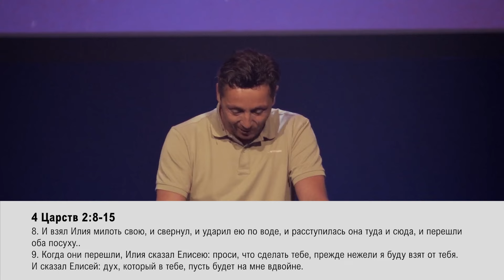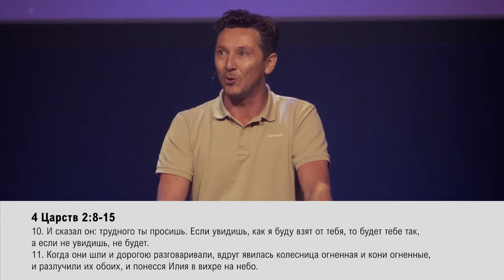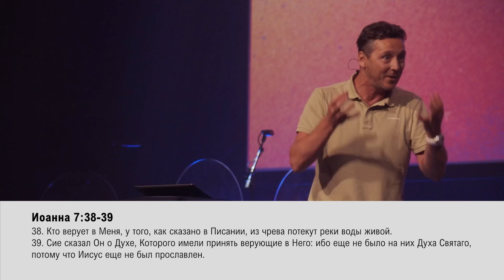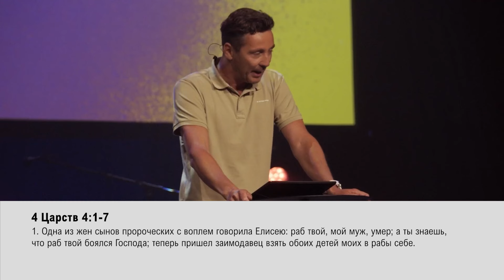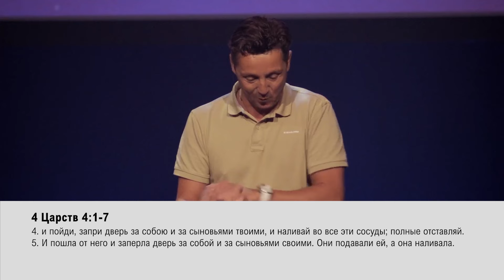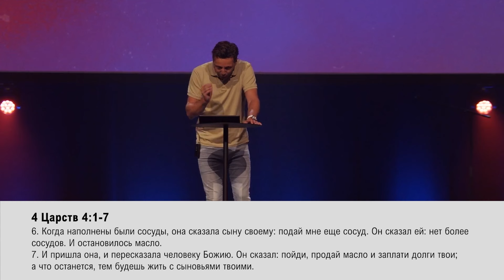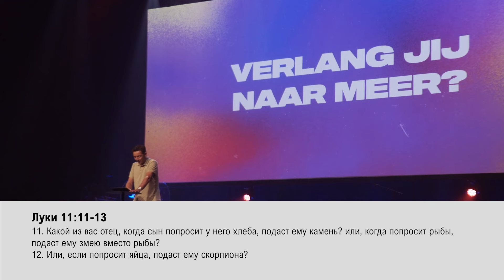ХОТИТЕ ЛИ ВЫ БОЛЬШЕГО? «Обнови свою жизнь!» (133)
Хотите ли вы большего от Бога и от людей вокруг вас? Мир вокруг нас устроен так, чтобы стимулировать наше стремление к большему. Мы хотим больше и больше. Хотите ли вы большего от Бога в вашей жизни? И от людей вокруг вас?
Стремитесь ли вы получить больше от Силы Святого Духа в вашей жизни? Хотите ли вы более глубоких, близких отношений с Господом?
Наш Бог стремится к изобилию, Он хочет улучшать и преумножать. Мы видим множество примеров лишений, горя и боли в Библии, и как потом приходит Бог и меняет все. Он позволит Своей щедрости, Своей Славе и Доброте струиться в этот мир через нас с вами. И мы с вами сможем показать этому миру, что Бог на нашей стороне.